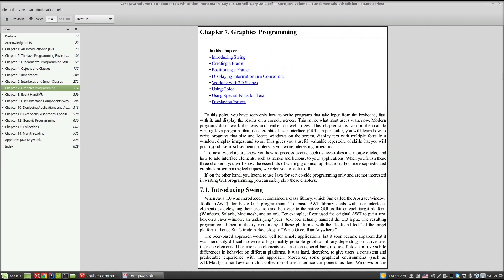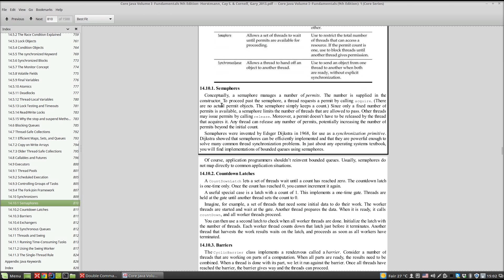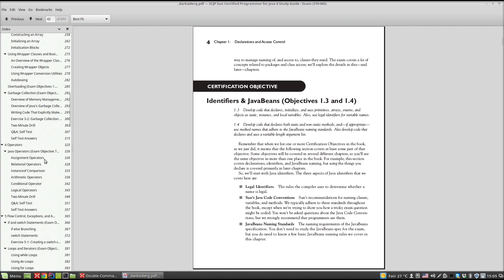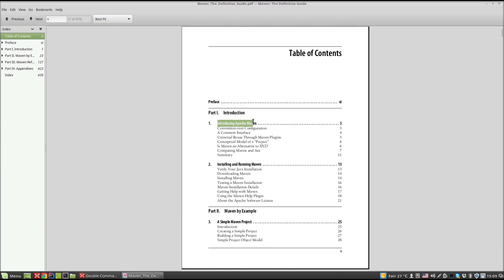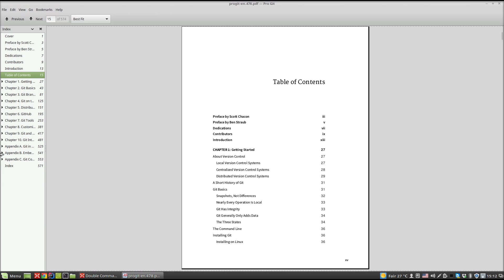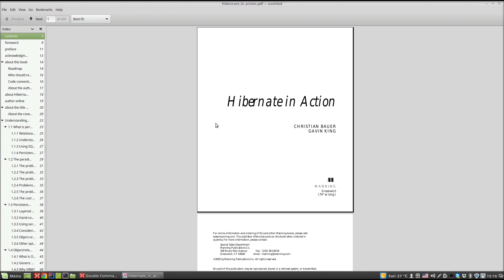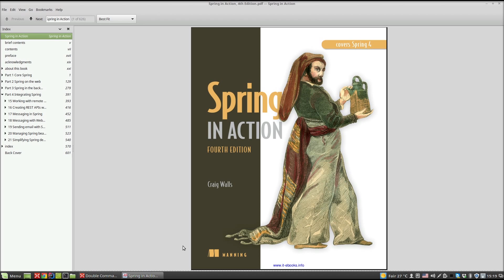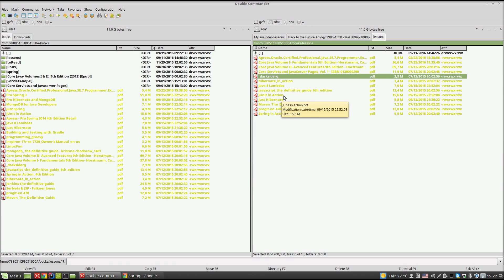Урок по Java 92: Какие книги надо читать что бы стать Java программистом.